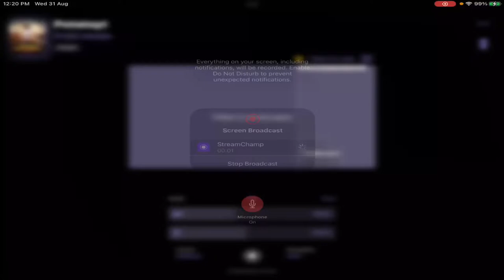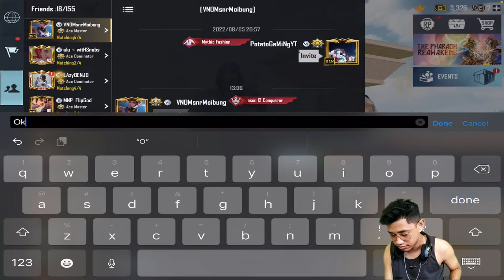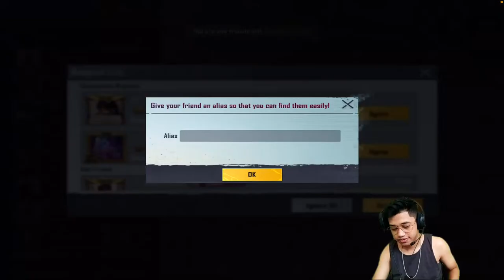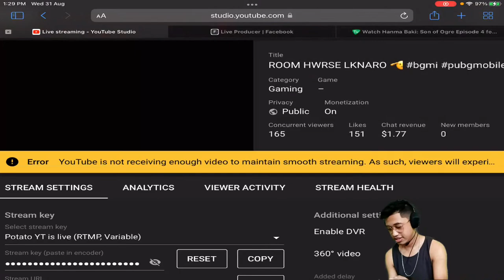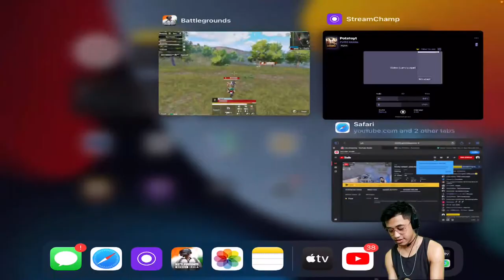ROOM HWRSE LKNARO 🫡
Stream app : StreamChamp

Support guys

Fun facts
Name : Yaiphaba Onam